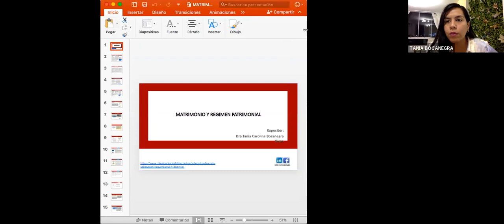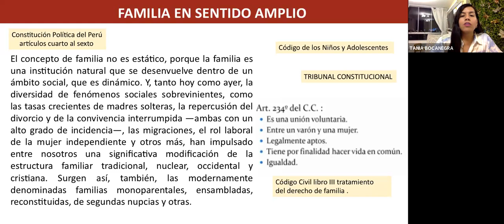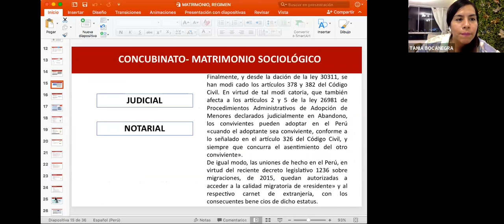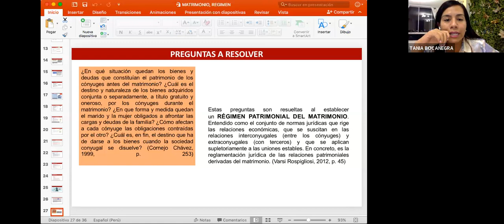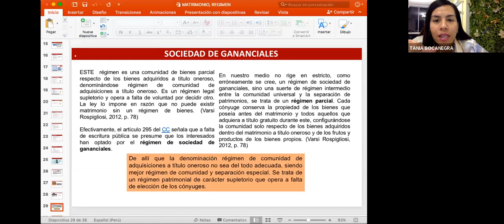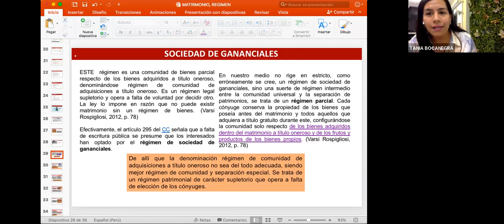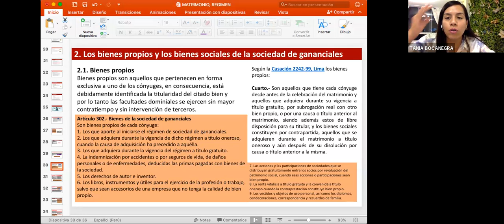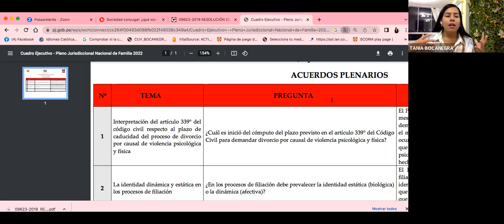DIVORCIO Y RÉGIMEN PATRIMONIAL DEL MATRIMONIO